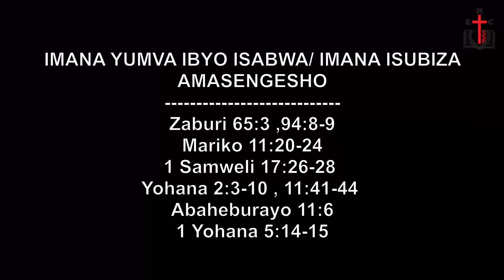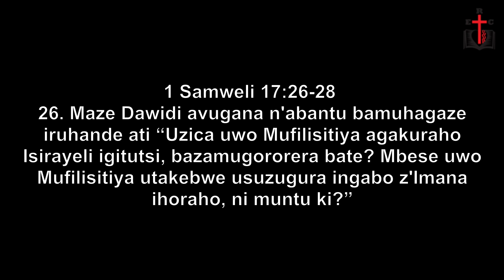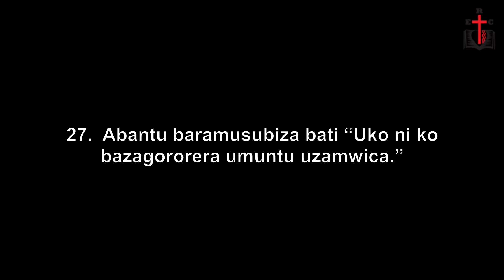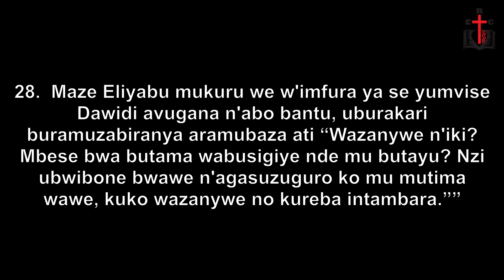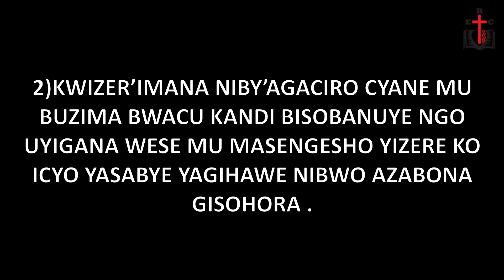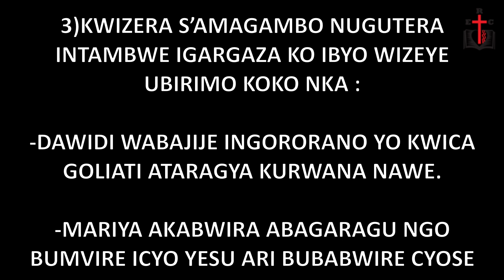DAY 8 OF 21 DAYS LIVE PREACHING WITH AP. YOSHUA N. MASASU 30 March 2020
KU WA MBERE 30/03/2020 UMUNSI WA 8 W’IMINSI 21 YOKWIYIRIZA UBUSA NO GUSENGA HAMWE NAAP. YOSHUA N. MASASU

IMANA YUMVA IBYO ISABWA/ IMANA ISUBIZA AMASENGESHO
Zaburi‬ ‭65:3‬ ‭‬,‭94:8-9‬
Mariko‬ ‭11:20-24‬
‭‭1 Samweli‬ ‭17:26-28‬ ‭‭
Yohana‬ ‭2:3-10‬ ‭, ‭11:41-44‬ ‬‬
Abaheburayo ‭11:6‬
‭‭1 Yohana‬ ‭5:14-15

1)
IMANA YACU IRIFUZAKO ABANTU BAYO BAMENYA KO IRIHO KANDI KO YUMVA GUSENGA IKANA GORORERA / IGASUBISA GUSENGA KW’ABAYEGERA BOSE BAYIZEYE KO IRIHO ITARI BARINGA.

2)
KWIZER’IMANA NIBY’AGACIRO CYANE MU BUZIMA BWACU KANDI BISOBANUYE NGO UYIGANA WESE MU MASENGESHO YIZERE KO ICYO YASABYE YAGIHAWE NIBWO AZABONA GISOHORA .

3)
KWIZERA S’AMAGAMBO NUGUTERA INTAMBWE IGARGAZA KO IBYO WIZEYE UBIRIMO KOKO NKA :

-DAWIDI WABAJIJE INGORORANO YO KWICA GOLIATI ATARAGYA KURWANA NAWE.

-MARIYA AKABWIRA ABAGARAGU NGO BUMVIRE ICYO YESU ARI BUBABWIRE CYOSE YIZEYE KO HARI ICYO ARI BUKORE.

-YESU WAZUYE LAZARO ASENGA AZI KO SE AHORA AMUSUBIZA ITEKA ARIKO KO KUBERA KWIZERA KW’ ABAMUGOSE ARIYO MPAVU ARANGURUYE IJWI.